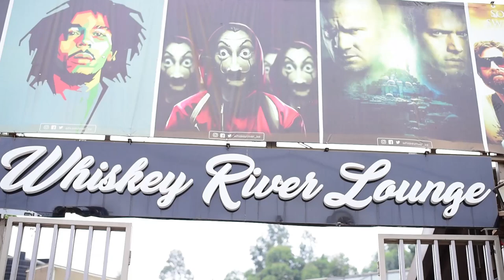SundayFunday - Whiskey River Lounge - Nairobi,Kenya.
This is how you vibe with JoeMfalmeLive … Connecting people through music. I AM THE PARTY. 🎥 @ric_hype